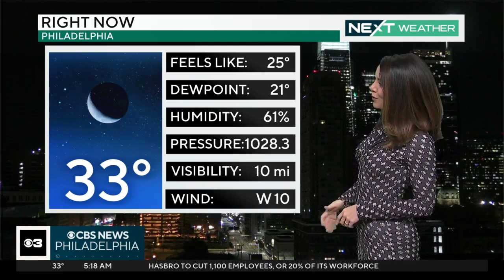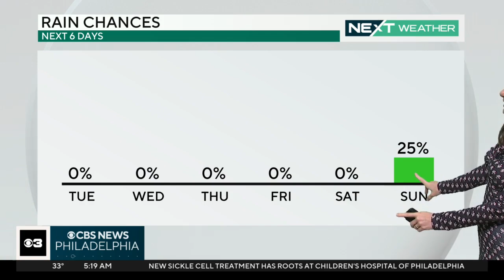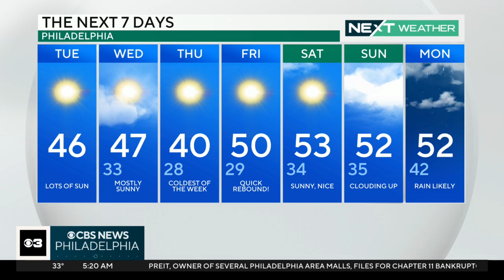NEXT WEATHER: Lots of sun but brisk and chilly Tuesday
After a rainy weekend, more sunshine is on the way this week. Highs Tuesday and Wednesday will be in the 40s, but breezy conditions and wind chills will make it feel a bit cooler. Kate Bilo has your forecast.